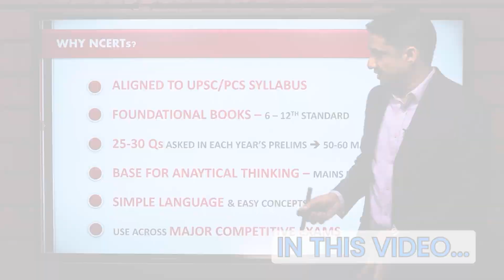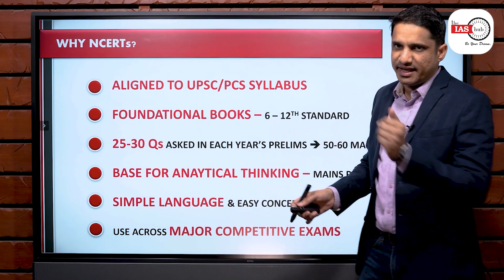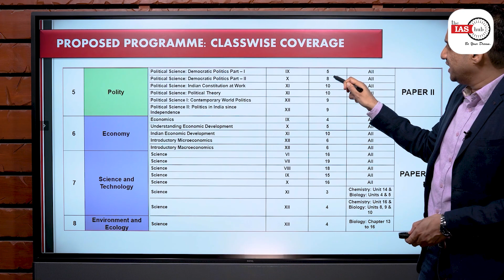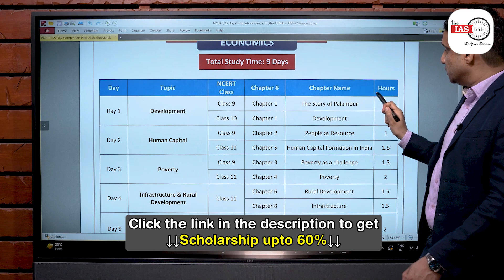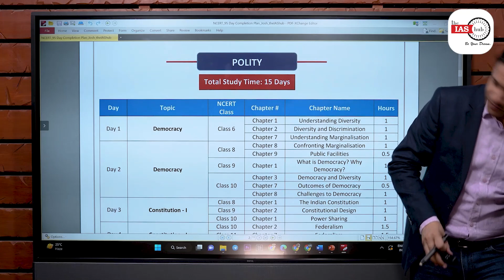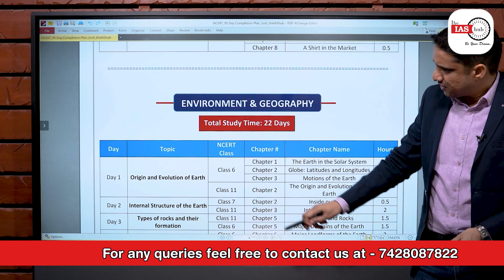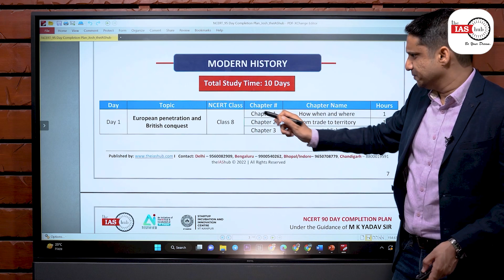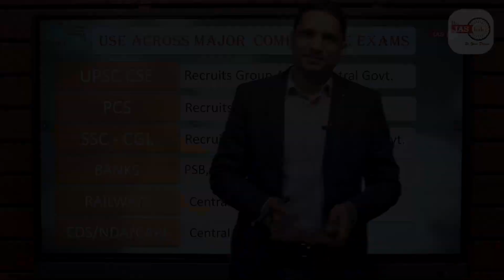NCERT Book List for UPSC civil services Exams | How to study NCERT books for UPSC CSE or IAS Exam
To get Mentorship Support for GS Foundation Course - NEEV 2024/25/26 from theIAShub team

Fresh NEEV FOUNDATION Batch for 2024/2025/26 starting from 18th September 2023.

You will get access to following facilities:-
1.   Video lectures 900+ hrs in online (Live Classes) for 12 months.
2.   Recorded access till your Mains.
3.   15+ Reference Books + 7 MCQ Based Books
4.   Toppers Handwritten UPSC PYQ Books for GS
5.   DNA:- Daily News Analysis of 7+ Newspapers.
6.   Webinars once in a Month with M K Yadav Sir.
7.   Bi-Monthly Doubt Clearing Sessions.
8.   AI-Based Assessment incubated by IIT KANPUR - AN Adaptive Learning Platform that provides Personalized TEST for Individual Assessment.
9.   24 Months Current Affairs Support.
10. Mentorship Support to solve doubts and difficulties during the preparation as well as to make a schedule and strategies for the aspirants. Mentors help you customize your study plan accommodating all other commitments you have, understand your weak areas and help you work on them, give you regular feedback on the level of your preparation as well as your answer writing skills.
11.   Test Series:-
Unit test:- Every 15 days based on your preparation.
Mock Test:- UPSC simulated
Prelims:- 25+ Full Length Tests
Mains:- 20+ Mini Mains Tests